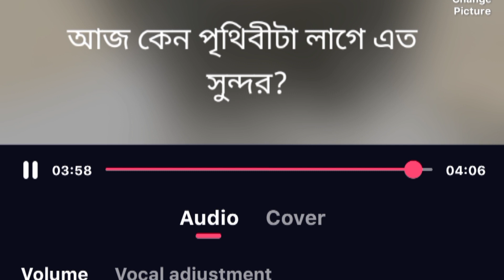আজ কেনো পৃথিবীটা লাগে এত সুন্দর। ইসলামিক গজল। রমজানের সেরা গজল ইসলামিক গজল। বাংলা গজল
আজ কেনো পৃথিবীটা লাগে এত সুন্দর। ইসলামিক গজল। রমজানের সেরা গজল । ইসলামিক গজল